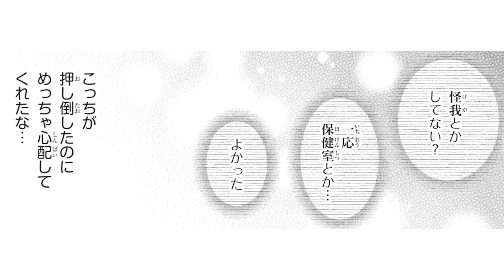【漫画】隣席の冴えない男子のヤバい秘密を知っちゃった！？♡『根室くんは顔がいい！』#1【ボイスコミック】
根室くんの顔が好き。でもそれしか知らない。顔から始まる学園ラブコメディ！
『根室くんは顔がいい！』をボイスコミック化！

【作品情報】
『根室くんは顔がいい！』
著者：佐茂すけ

  ▼『根室くんは顔がいい！』の第1話試し読みはこちら

鷹村千夏　　　　　　塚田悠衣
根室　純　　　　　　篠田和真
奥山麻由子　　　　　北元杏奈
数学の先生　　　　　常盤昌平
男子生徒　　　　　　浅見俊之介
千夏の弟　　　　　　藍谷早咲

動画制作：株式会社aquwa